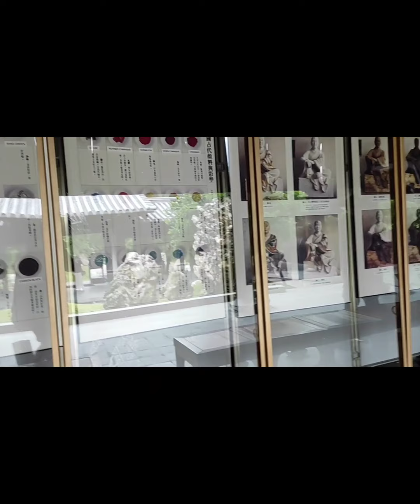Skycrapers around nan lian garden